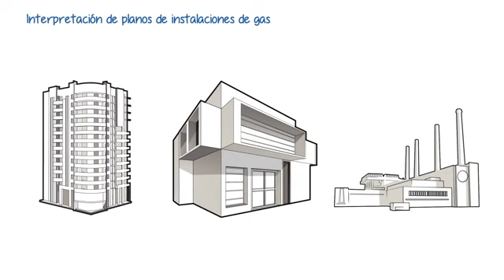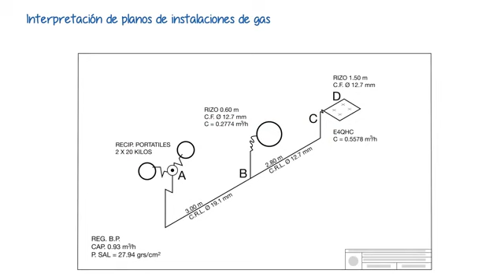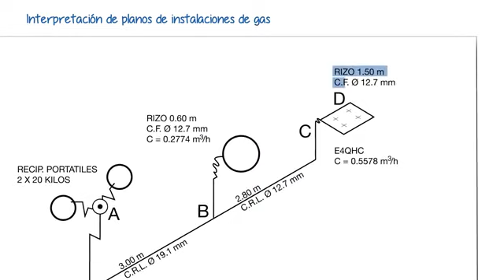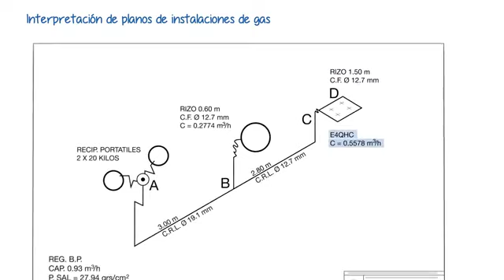9. Interpretacion Planos Instalacion de Gas - Curso Plomeros, Fontaneros e Inst Tuberias - CPEE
No soy poseedor del Curso. Todos los derechos quedan reservados a Capacitate para el Empleo, fundacion de Carlos Slim.